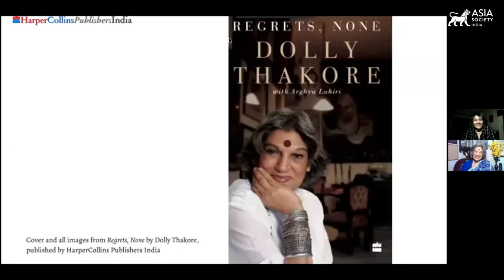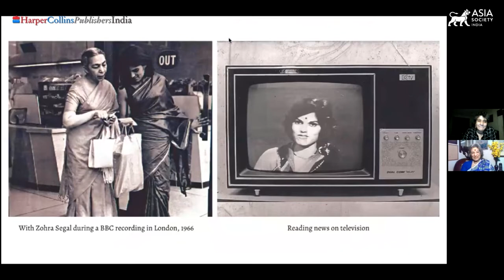Regrets, None | Dolly Thakore in Conversation With Sameera Iyengar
December 14, 2021 — Author Dolly Thakore and creative producer Sameera Iyengar read snippets of and talk about Thakore’s work and discuss her journey in writing her autobiography, Regrets, None. (50 min., 38 sec.)